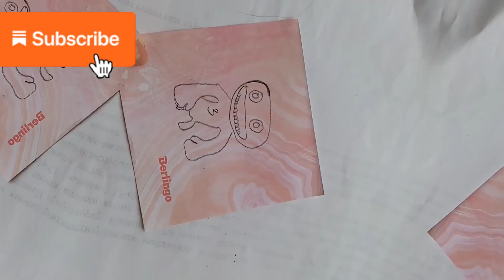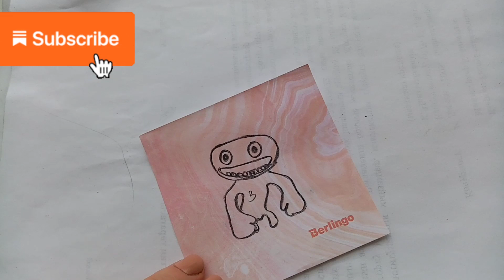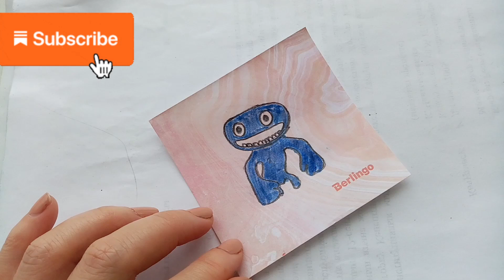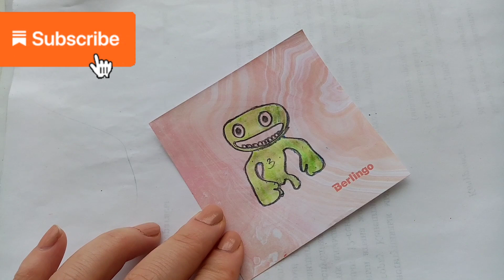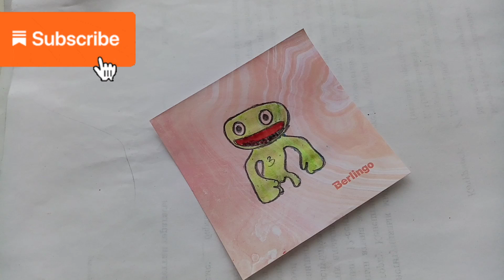How to Drawing |Gartenof Banban 4 New Drawing and Coloring Pages| Draw All New Bosses+Ending Chapter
Hi dear my friends today's in this video İ show you how to Drawing and coloring Garden of Banban chapter 4new  every day new video All new Bosses+Ending Chapter5 Monsters and Bosses, Happy viewing!
 Official and fan made character by Buggy Huggy